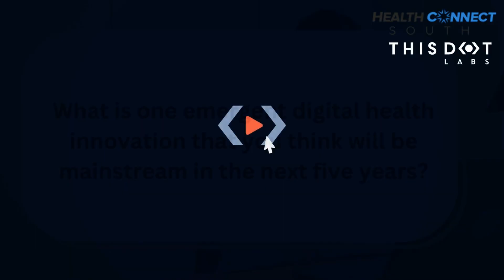These Emerging Tech Trends will TRANSFORM Healthcare by 2030 According to These Experts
We visited Health Connect South 2024 in Atlanta, GA to interview health tech leaders and experts on what technologies and trends they believe are making the biggest impact on the healthcare industry. Our guests include Bradley Dick, Andy Miller, Kelsey Mayo, Mike Mosquito, and Khan Siddiqui

Key take aways from this video include:

- AI in clinical simulations could improve trial outcomes and patient care through virtual procedures.
- Future innovations in generative AI will surpass current capabilities within the next five years.
- Consolidating point solutions in healthcare will drive more scalable and user-friendly models.
- AI's potential in predictive medicine depends on cleaning and integrating diverse data sources.
- Consumer-facing AI tools for symptom diagnosis and imaging will enhance early detection and care.